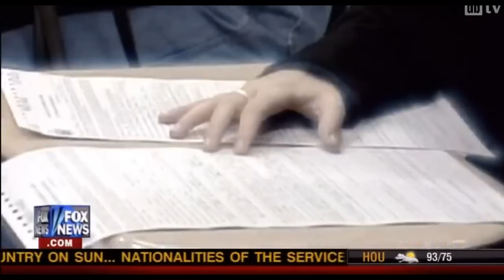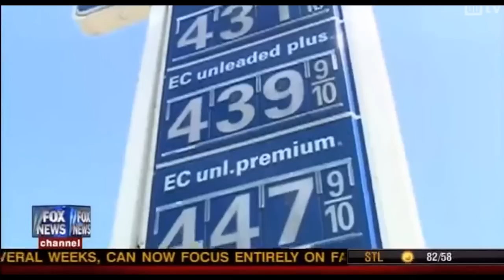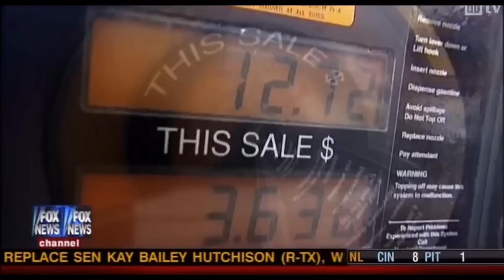Fox News Attacks President Obama witn new Propaganda AD HD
Whatever happened to Fair and Balanced - We report, and you decide :)